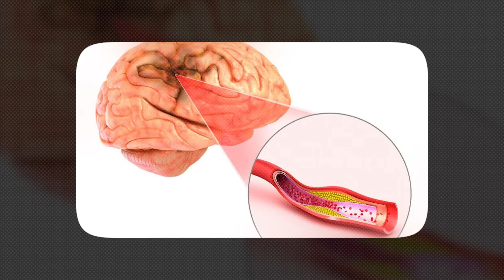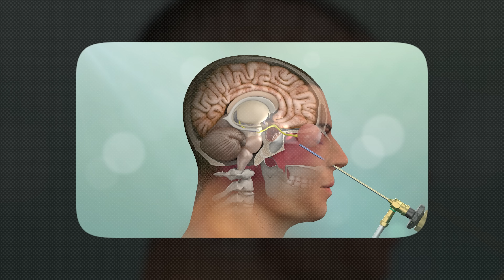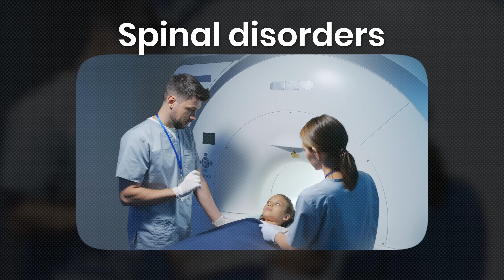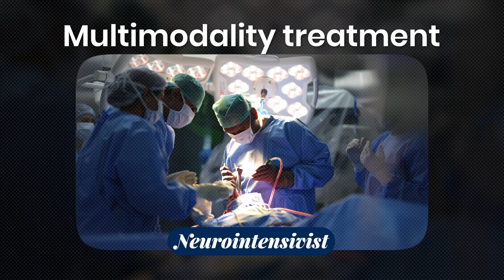Every Second Counts: Inside High-Stakes Brain Surgery | Ft Dr.Ganesh Kumar | Velammal Hospital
In this episode, our expert neurosurgeon explores groundbreaking advancements in brain and spine care — from aneurysm treatments to complex skull base surgeries.

Discover how cutting-edge endoscopic techniques are transforming recovery, even in delicate paediatric cases.
The brain and spine deserve the most sensitive care — and at Velammal, our specialists provide not just treatment but the best possible care for your brain and spine.

Velammal – Expertise in Advanced Neurosurgeries
Watch now and share to spread awareness!

Timestamp:
1:12- 2:14 Brain Hemorrhage Case Study
2:17-2:51  ANEURYSM & AVM
2:53- 4:00  Skull based neuroscopic endosurgery
4:05-  4:56  Paediatric Neuro Surgery
4:56- 6:04  Paediatric Anesthesia & Disorders
6:06 -6:25  Spinal Disorders
6:31- 7:16  Spine Tumour Surgery
7:17- 7:51   Head Injury Surgery
7:53- 9:04  Neuro Critical Care
9:05- 10:12 Quick fire questions with Dr.Ganesh Kumar